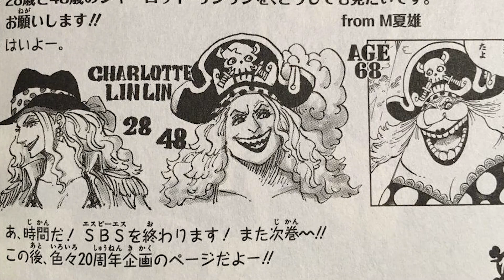One Piece Manga Dojmy 957